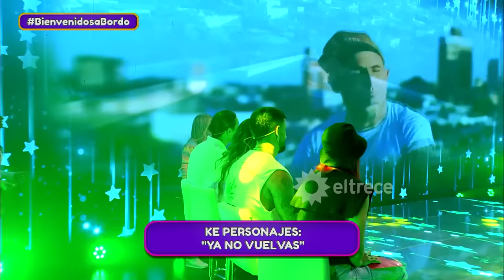¡Por suerte le sale igual! Es policía y se escapó del trabajo para imitar a "Ke Personaje"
Momento emitido el martes 02 de mayo de 2023 en Bienvenidos a bordo.